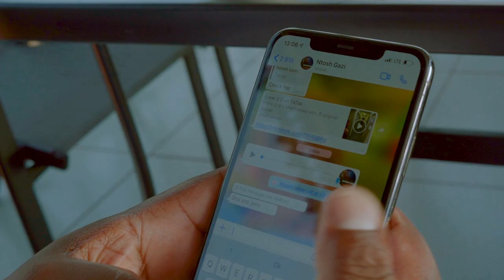John Vuli Gate UnOfficial Music Video Mapara a Jazz ft Ntosh Gazi & Colano